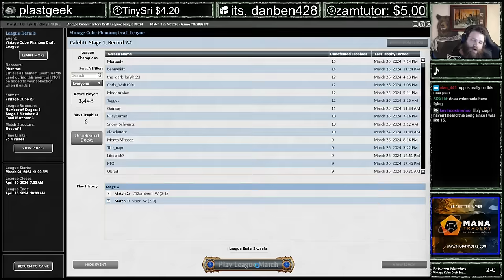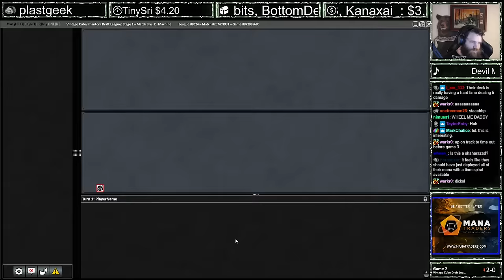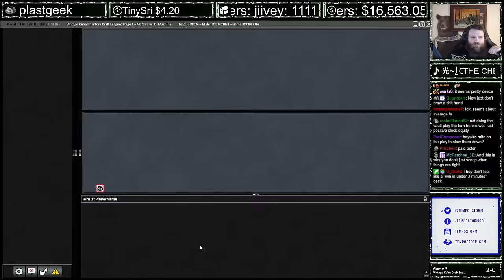FORCING Mono Red FTW | Vintage Cube | MTGO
Credits:
Logo Artwork by Daggers4Teeth Timestamps
00:00 Drafting
12:06 Round 1
17:57 Round 2
35:28 Round 3